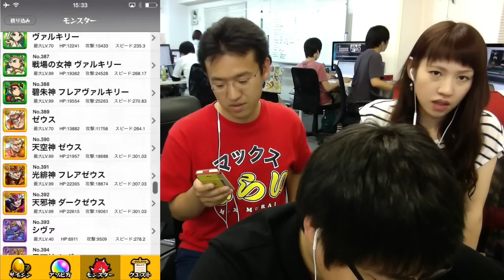【モンスト】「翠玉宿せし光の竜 改」究極に挑む！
「翠玉宿せし光の竜 改」究極！光翠竜エメラルドドラゴンに挑む！

シールド対策として、シールドブレイカーのガラハッドを連れて戦場へ！

iPhoneの方...
Androidの方...

iPhoneの方...

出てる人
▼ マックスむらい

関連リンク
▼ AppBank
▼「パズドラ屋アプリ」
iPhoneの方...
Androidの方...
▼モンスト攻略アプリ
iPhoneの方...
Androidの方...